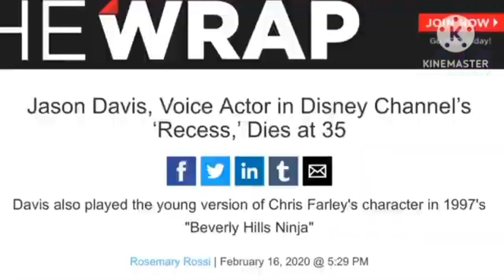STOP WATCHING THIS OR ELSE!!!!!!!!!!!!! (sfc)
DDD SFX = Dun Dun Dun Sound Effect.
Credit to @jjcartagena3638 for the original video and to everyone.